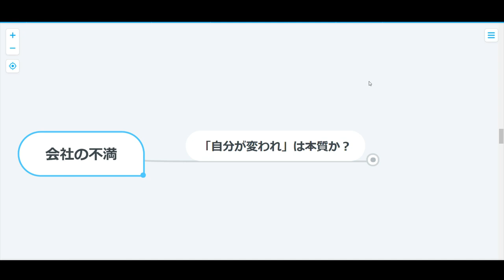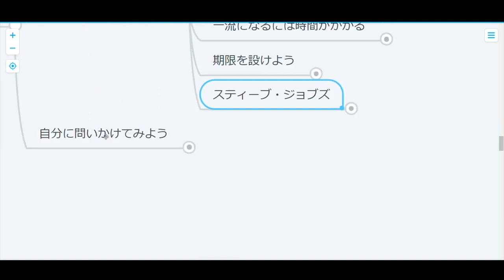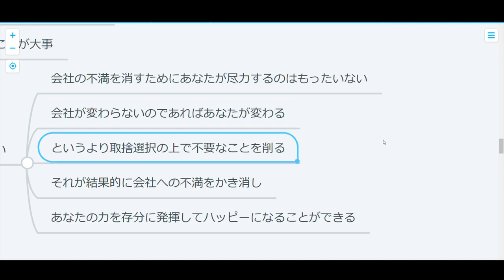【コラム】不満があるなら自分が変われ、は正しいのか？